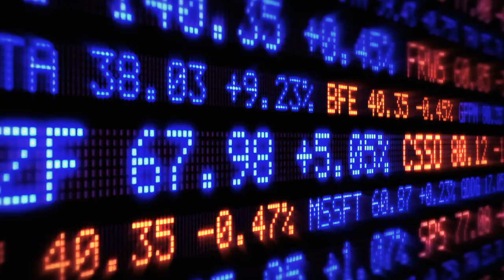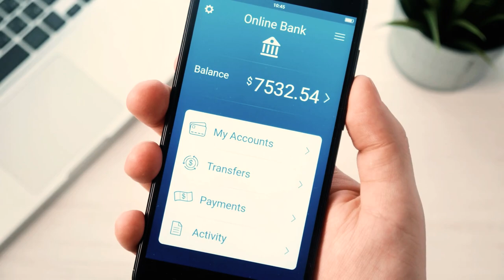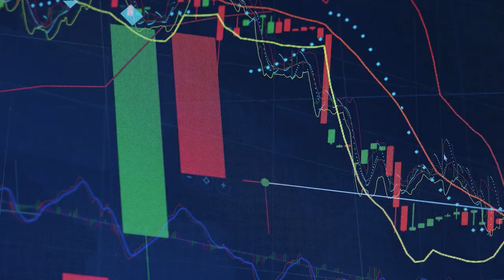Apple Stock: Should Investors Take Some Profits Off the Table?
Apple's stock has skyrocketed over the past five years, but is now the time to take some profits? In this video, I'll reveal the recent performance of Apple (AAPL) and discuss why its current valuation might be a cause for concern. With its price-to-earnings ratio doubling and growth slowing down, investors with an overweight position may want to reconsider their strategy. Join me as I explore whether it’s time to trim my Apple holdings and redeploy that cash into better opportunities.